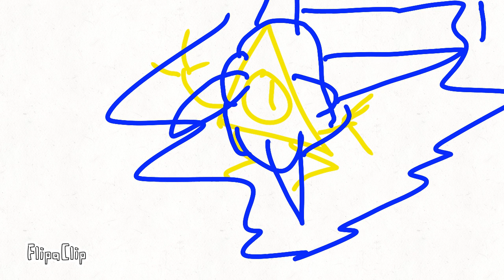Bill with giten to leave max ep 61